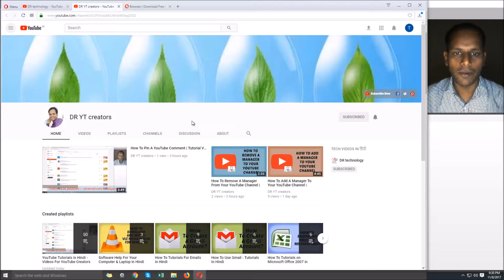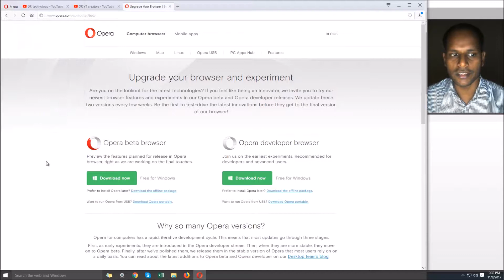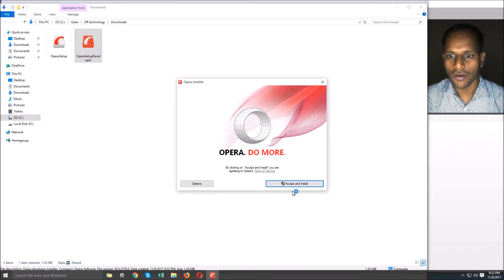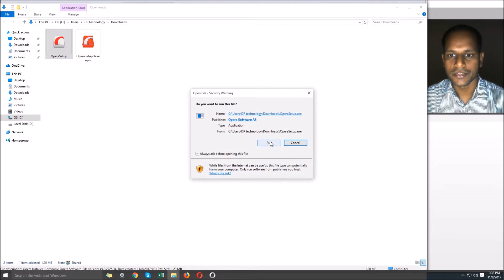How to Download and Install Opera Developer 50 in Windows | Tutorials In Hindi | DR technology